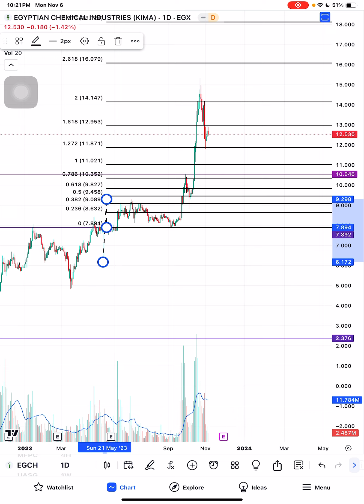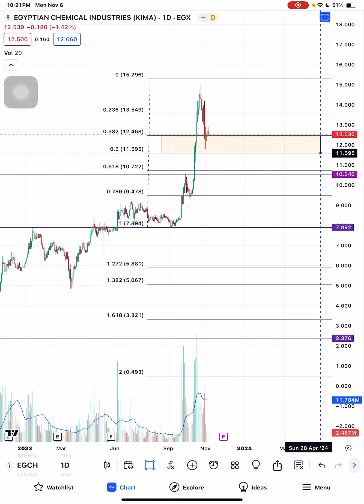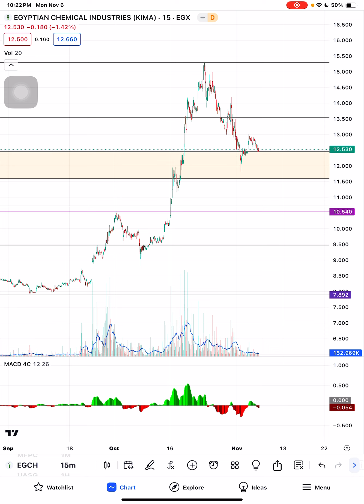تحديث كيما EGCH